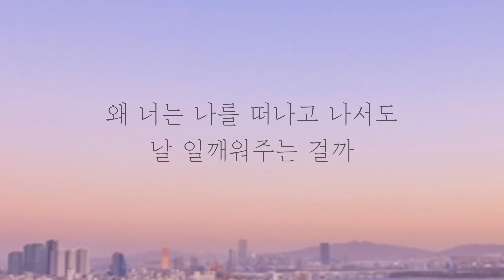양다일(Yang Da Il) - 나를 깨워주는(Awaken) [가사]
양다일(Yang Da Il) - 나를 깨워주는(Awaken)

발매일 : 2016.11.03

[가사]
나를 깨우듯 속삭이며
웃는 너를 볼 때면

피곤했던 날들이
비로소 지나감을 느끼고

날 일깨우는 한마디로
다시 너를 볼 때면

잠시 지나갔던 날들을
돌아보게 만들고

이젠 새로운 누군가에게
그런 사람이 되었을 너

왜 이제서야 네가 그리워서
매일 아침 눈을 뜰까

왜 너는 나를 떠나고 나서도
나를 깨워주는 걸까

한 때는 오랜 습관 탓에
너무 버거웠는데

나를 잃어가는 줄 알았는데

홀로 남아 외로운 건지
이젠 네가 없이도

지난 나를 돌아보려 하곤 해

이젠 나 아닌 누군가에게
그런 사람이 되었겠지

매일 같이 눈을 뜰까

날 일깨워주는 걸까

지나간 날들에
늘 아쉬움만 남아

아무것도 남은게 없던 내 맘에

무뎌졌던 감정들이
늦은 후회를 할때면

이런 나를 알고 바라봐주던
그때의 네가 그리워